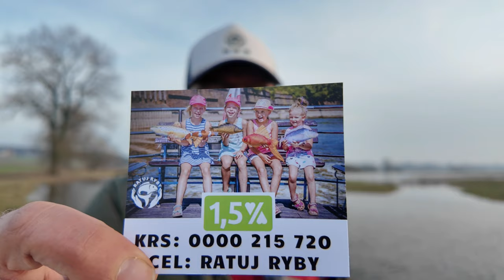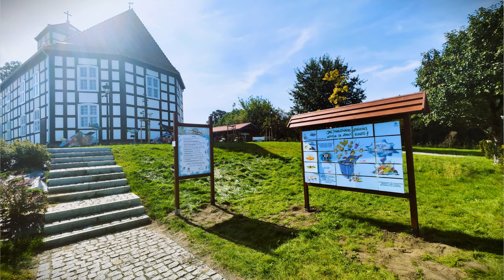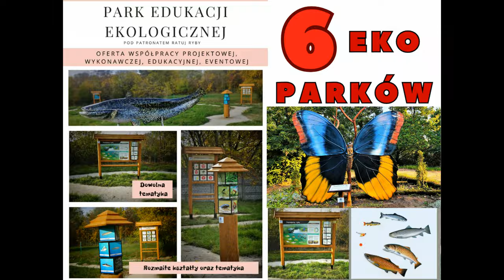Co się będzie działo ? - Rybomania z Ratuj Ryby - 10 lat / 784 działania !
Wiele akcji, konkurs, zbiórka na akcję Sprzątania w Poznaniu + ... ???